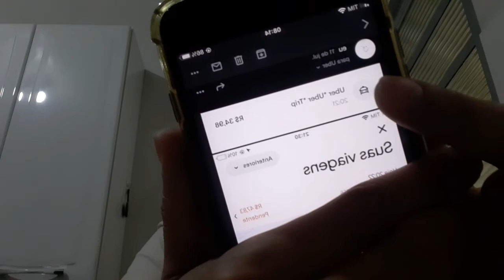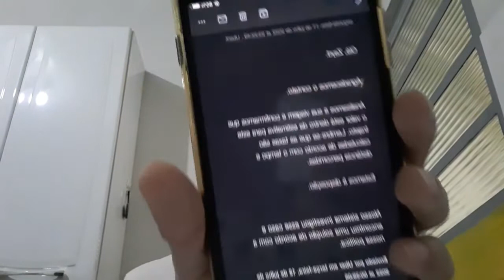MOTORISTAS DA UBER ESTAO AUMENTANDO VALOR DA CORRIDA - UBER ESTA ROUBANDO